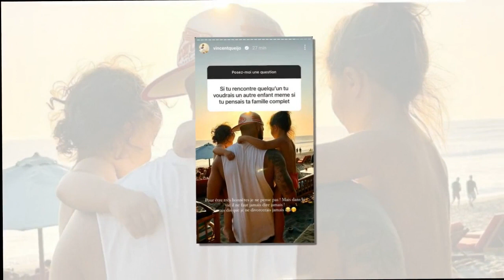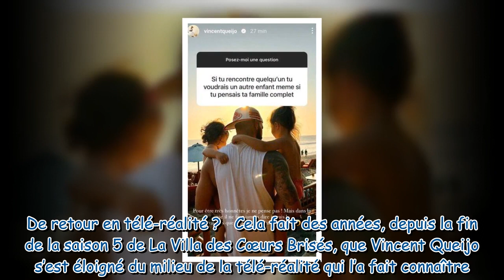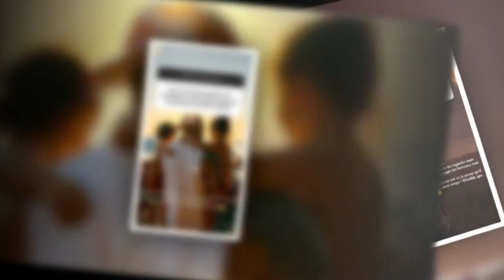Vincent Queijo prêt à retrouver l’amour et redevenir papa Il répond !